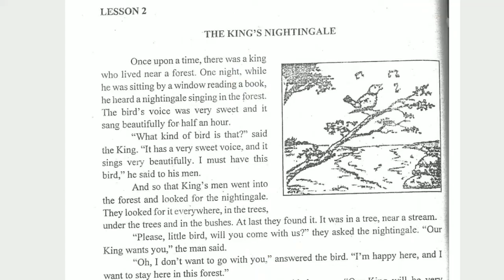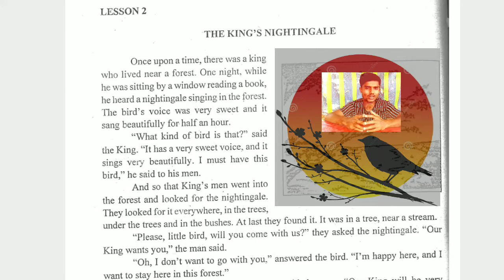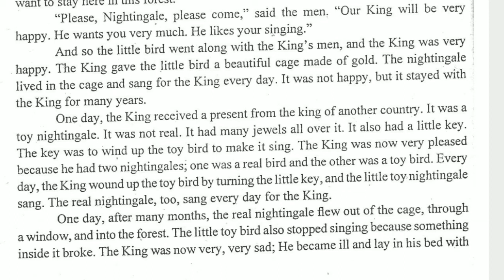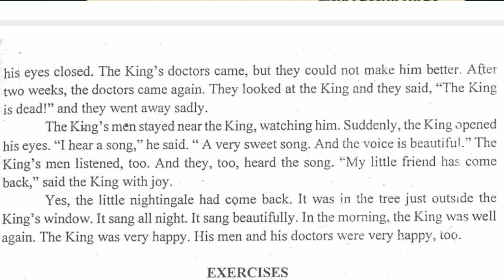THE KING'S NIGHTINGALE lesson 2